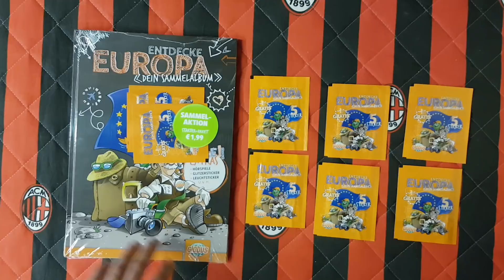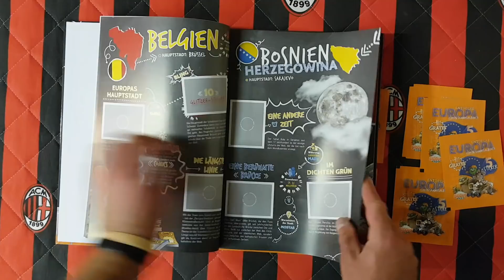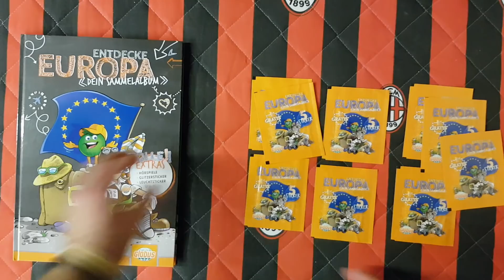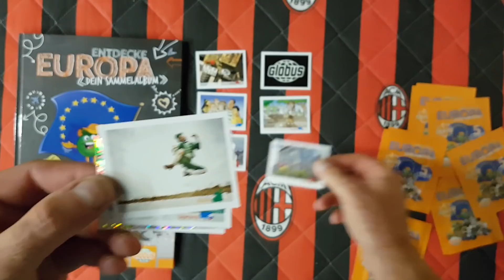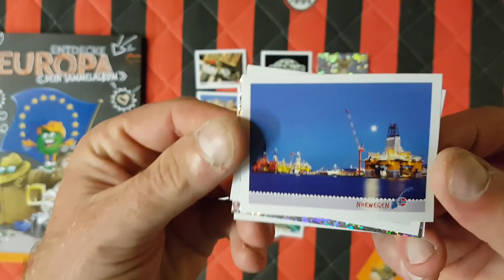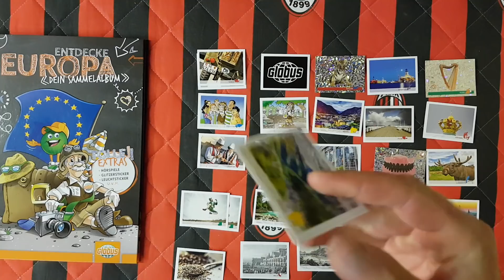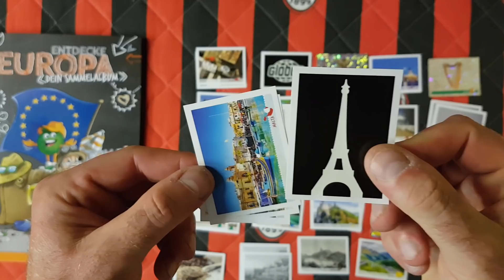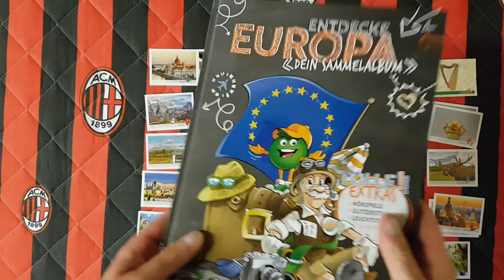NOWOŚĆ W NIEMCZECH!!KOLEKCJA NAKLEJEK ZE SKLEPU GLOBUS - ODKRYJ EUROPĘ - TWÓJ ALBUM KOLEKCJONERSKI!!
Kolejna nowość u mnie na kanale...tym razem naklejki związane z Europą...jest też Polska...Jak Wam się to podoba???